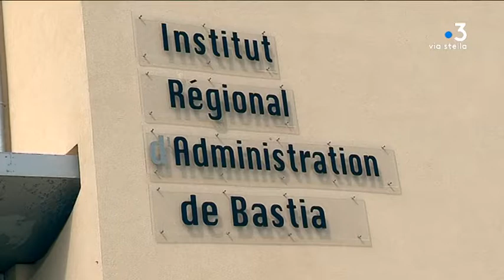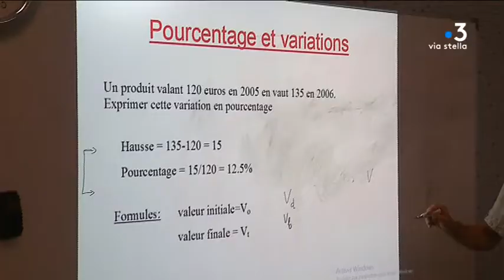Bastia : l'IRA va être réformé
Ouvert en 1980, l'institut régional d'administration (IRA) de Bastia forme des cadres intermédiaires de la fonction publique. Cette année, ils sont 146 inscrits, d'horizons divers, la dernière promotion sous cette forme. Dès septembre prochain, la formation sera remodelée, ce qui inquiète les syndicats.

Intervenants - Alexis Gouhier, stagiaire-fonctionnaire de l'IRA de Bastia // Elisabeth Millard, stagiaire-fonctionnaire de l'IRA de Bastia // Elisabeth Millard  REVIENT, stagiaire-fonctionnaire de l'IRA de Bastia // Yasmina Dufour, stagiaire-fonctionnaire de l'IRA de Bastia // Emmanuelle Afonso, stagiaire-fonctionnaire de l'IRA de Bastia // Didier Grassi, CFDT Corsica des personnels de l'IRA de Bastia // Yvon Alain, directeur de l’IRA de Bastia

Equipe - Emilie Arraudeau, Typhaine Urtizvéréa